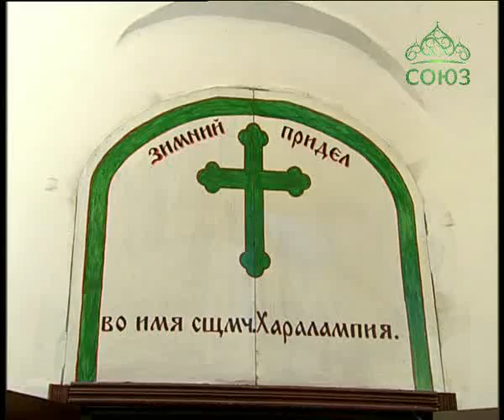По святым местам. От 29 сентября. Верхотурье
В этом выпуске программы вы увидите старинный кремль города Верхотурья. Познакомитесь с историей Свято-Троицкого собора и побываете на археологических раскопках, проводимых на месте постройки деревянной часовни, посвященной святому Косьме Верхотурскому, ради Христа юродивому.